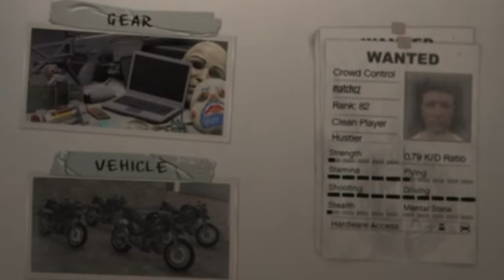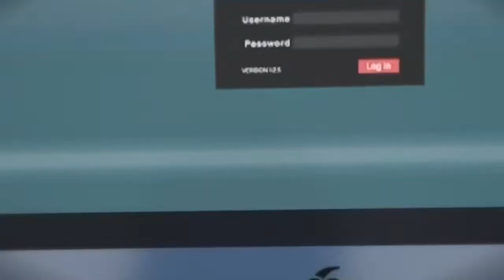GTA Online Justbusiness Car Show!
Follow CROME BOYZ Justbusiness series II weekdays on YouTube